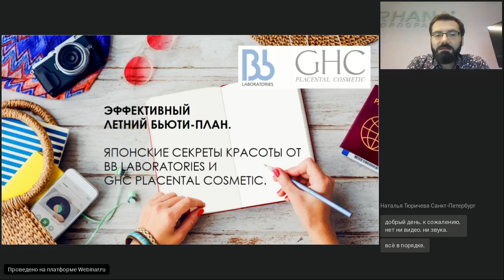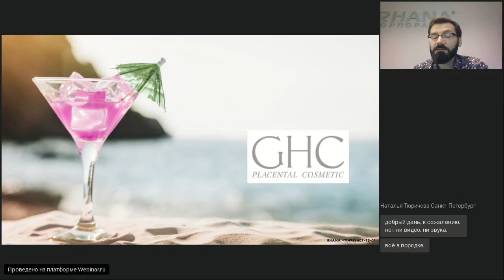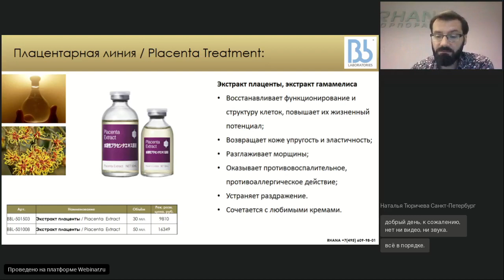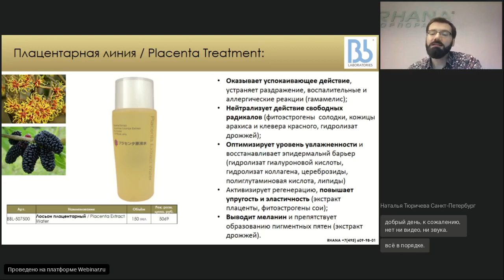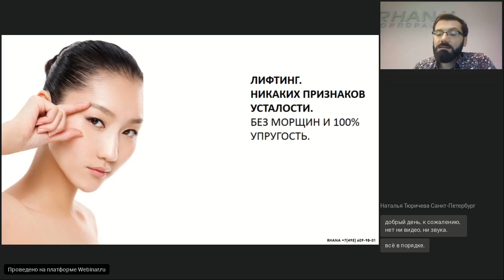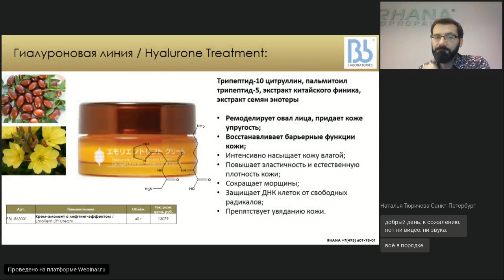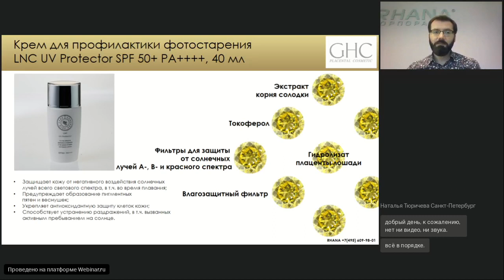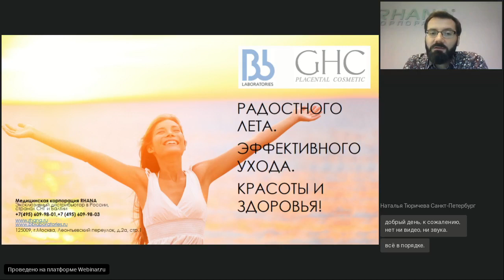Эффективный летний бьюти план Японские секреты от Bb laboratories и GHC Placental Cosmetic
Семинар проводит: Сорочьев Сергей Александрович, руководитель по развитию люксовых косметологических брендов Корпорации RHANA.